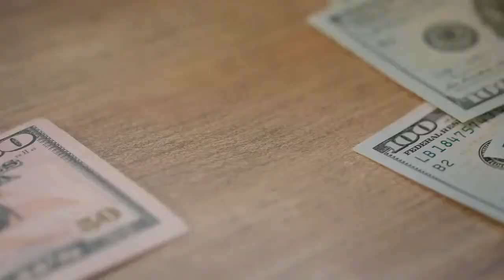ETHUSD Bearish? | Ethereum Technical Analysis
Ethereum price has started the new trading week under downside pressure, with the second largest cryptocurrency trading below the $130.00 level.